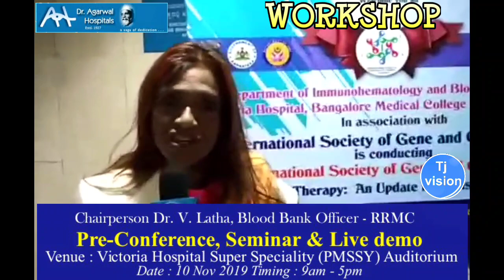Pre-Conference "WORKSHOP"/ISGCT/IHBT-2019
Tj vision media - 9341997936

DR. AGARWAL HOSPITALS & GENE RESEARCH FOUNDATION/IMMUNOHEMATOLOGY OF BLOOD TRANSFUSION-VICTORIA HOSPITALS  Inaugurated "PRE-CONFERENCE WORKSHOP" today and  are conducting the 3rd ISGCT 2019 convention under the aegis of RAJIV GANDHI UNIVERSITY OF HEALTH SCIENCES, INDIAN COUNCIL FOR MEDICAL RESEARCH, NIMHANS and with BANGALORE MEDICAL COLLEGE from NOVEMBER 10th to 12th 2019.

Through this convention there wil be workshops, wetlabs, didactic lectures, symposiums and panel discussions on various aspects of the budding field of medicine STEM CELLS and GENETIC ENGINEERING in one word MEDICAL GENOMICS. Sessions discussed will be GENETICS UNDERSTANDING OF COMPLEX DISEASES, PERSONALIZED MEDICINE TRANSLATIONAL APPLICATION CLINICAL DIAGNOSTICS CELLS AND MOLECULAR AND APPLICATIONS SURGICAL OF STEM REGENERATIVE MEDICINE, GUIDELINES FOR STEM CELLS AND GENE THERAPY.

Scientists and doctors from all over the world will fly down for this 3 day extravaganza to partake in the arena where DNA becomes the diagnostic tool through next gen sequencing we are able to diagnose just about everything. Thus it hasS also become a treatment tool where we take one drop of the patient’s blood give back the patients own fetal DNA and fetal stem cells by mixing it with MORPHOGENETIC ACTIVATOR OF NUCLEIC ACIDS (MANA) and re injecting the patient. This also becomes an immune booster and thus a regenerative tool.

CHIEF GUEST:

DR. JITENDRA SINGH

HON’BLE MINISTER OF STATE FOR PRIME MINISTER’S OFFICE NEW DELHI

HON’BLE DR. HEENA GAWIT

MEMBER OF LOK SABHA MAHARASTRA

INTERNATIONAL FACULTIES: DR (NETHERLANDS) ANDREW CHANG (CARL ZEISS) GERMANY, AMINA AKTHAR (GERMANY), DR. AURELIE JORY LILY (USA) LARRY CHROMWELL (USA), DR. B.W BORIS KRAMER DR. CHRIS MURGATROYD (UNITED KINGDOM), MR.ANDREW CHANG (CARL ZEISS) GERMANY,AMINA AKTHAR (GERMANY) DR.AURELIE JORY LILY (USA)